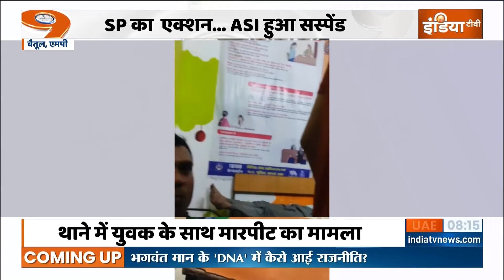Breaking News: थाने में यूवक के साथ मारपीट का मामला | MP | ASI Suspend | Maarpeet | Police Station